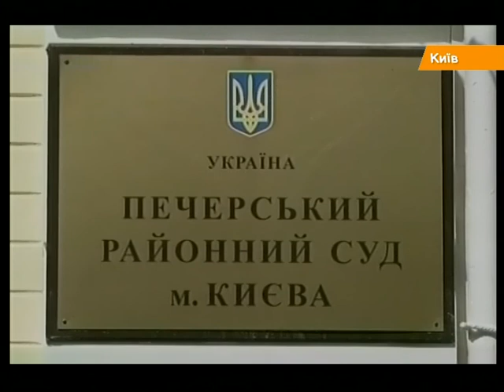Как убегал ректор-взяточник Мельник. Видео с места событий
Адвокат экс-ректора Национального университета Государственной налоговой службы Петра Мельника Руслан Мисюна подтвердил информацию, что его подзащитный, сняв электронный браслет, исчез в неизвестном направлении

Адвокат екс-ректора Національного університету Державної податкової служби Петра Мельника Руслан Місюна підтвердив інформацію, що його підзахисний, знявши електронний браслет, зник у невідомому напрямку